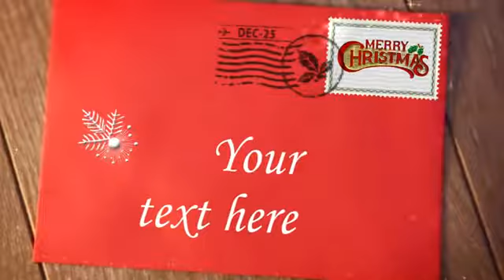Cartoon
Nice video